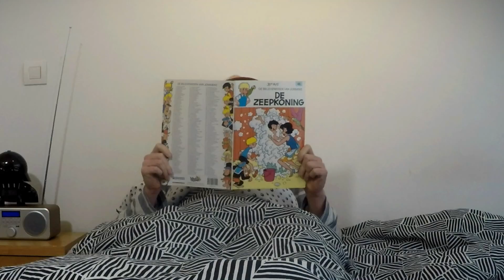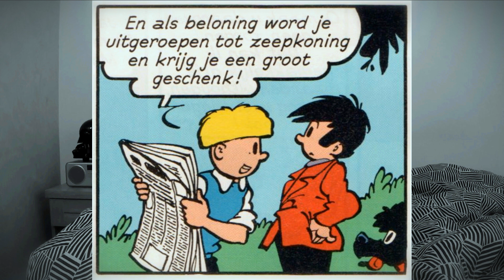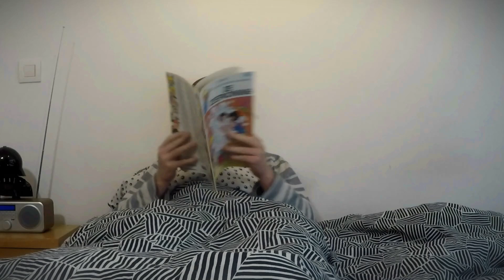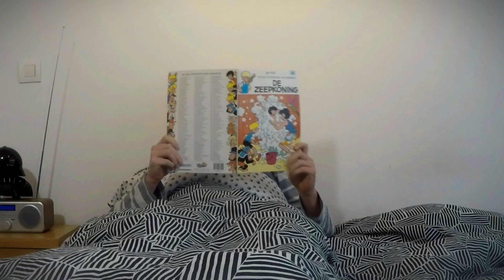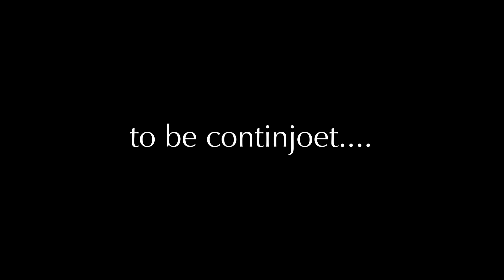Lezen is leuk! - part I: first blood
de Fak Ik Verveele Mie show #2